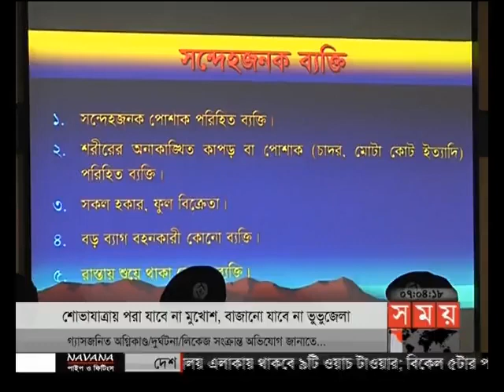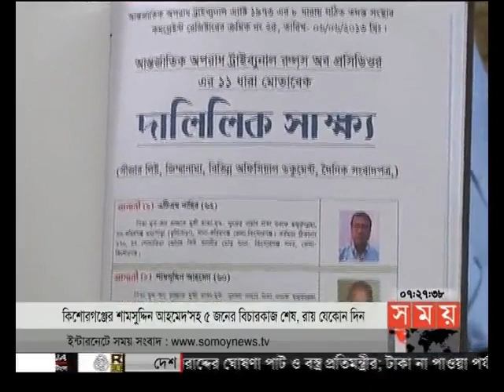সন্ধ্যার সময় (সন্ধ্যা ৭টা)